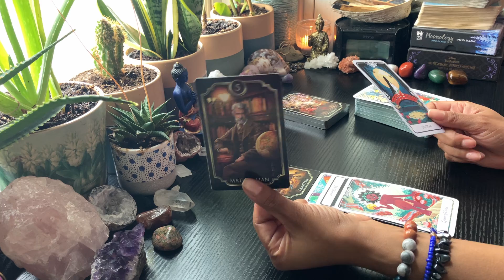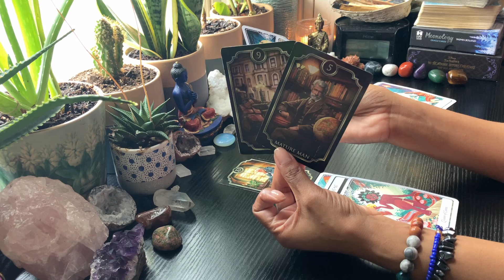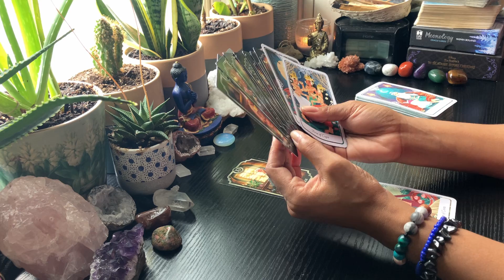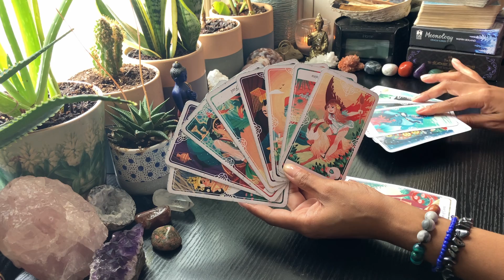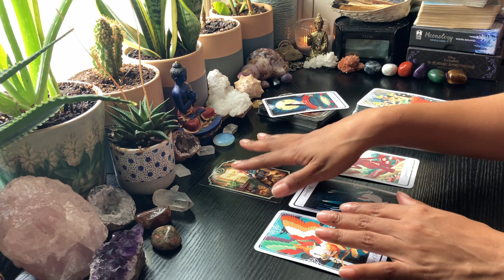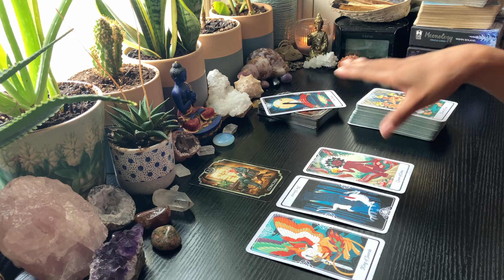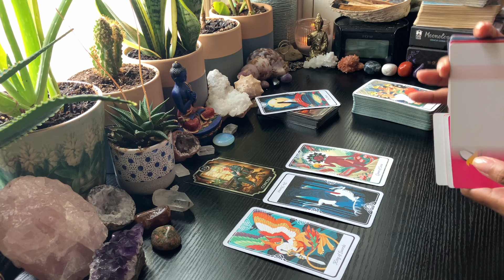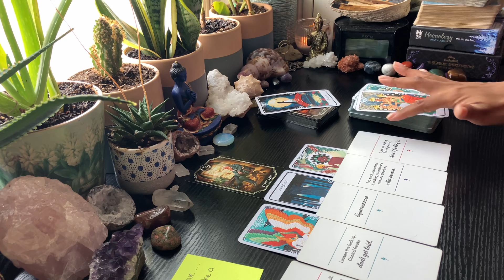PLANNING A GRAND ESCAPE FOR HAPPINESS & WISH FULFILLMENT 💙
🎵I wonder if i take you home- Lisa Lisa & Cult & Lisa Velez

📣📣 I AM NOT TAKING ANY PERSONAL READINGS 📣📣
📣📣 I WILL NOT CONTACT YOU FOR A PERSONAL READING 📣📣